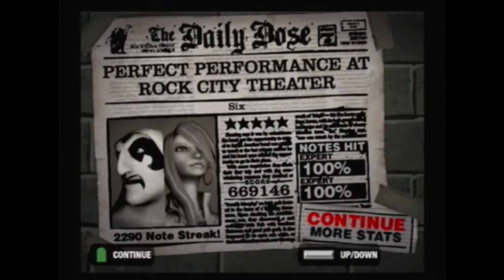Six by All That Remains Co-op FC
Dazzle came in handy tbh. Kind of glad I went cheap for my first recording hardware.

Shut up Nick